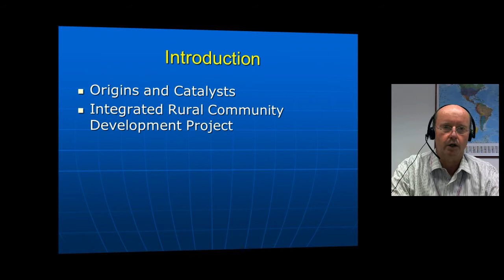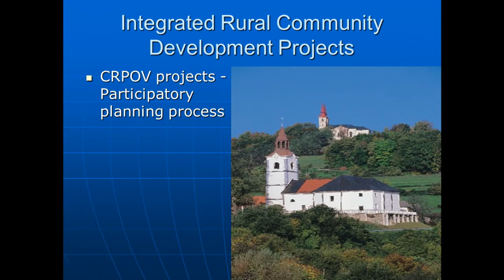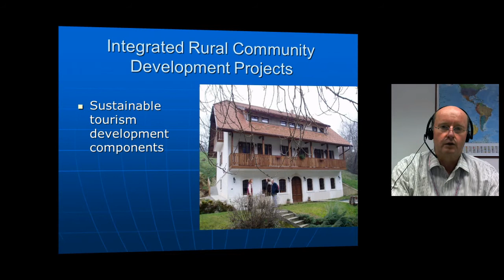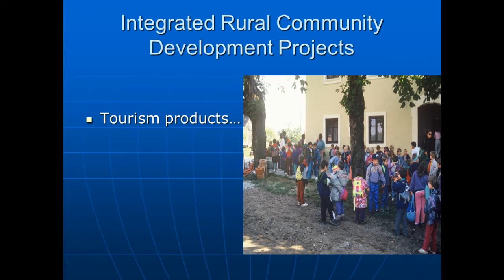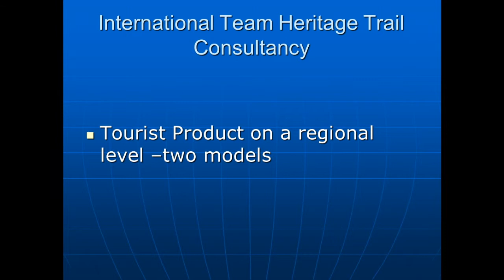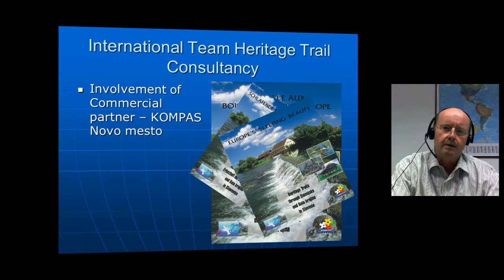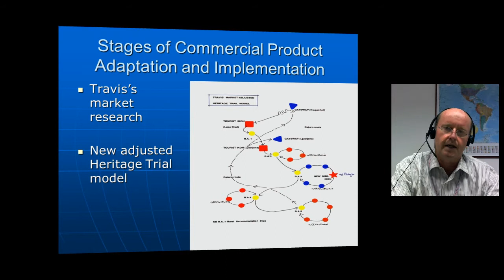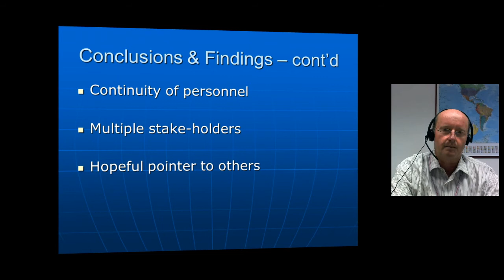"Tourism entrepreneurship in action and stakeholders’ relationship" By Dr. Marko Koscak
In this presentation, we present the case of the “Heritage trails through Dolenjska and Bela krajina in SE Slovenia” by which sustainable rural development takes an integrated approach in terms of start-up, implementation and development and is supported by and benefits from the notion of a core of multiple stakeholders.